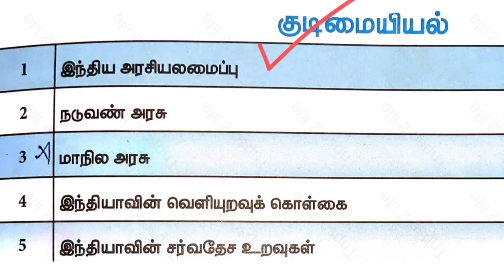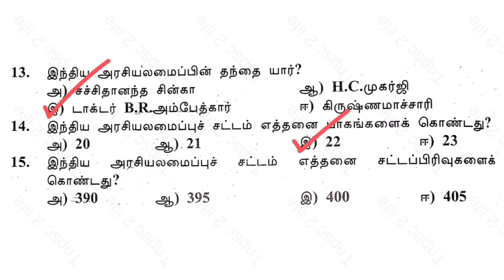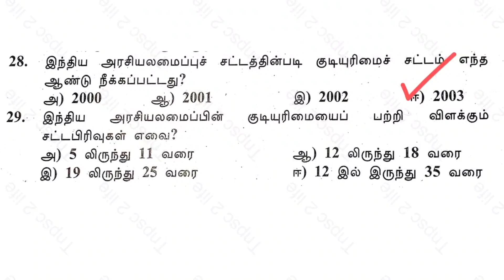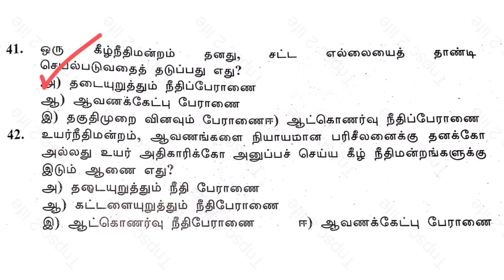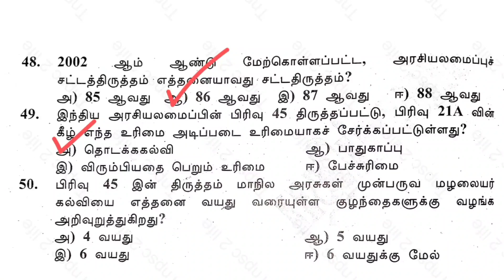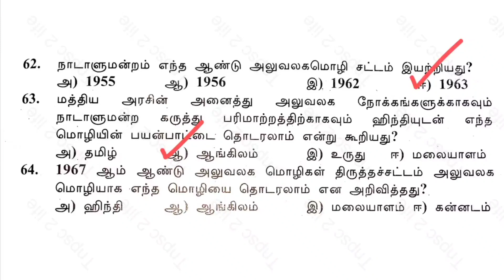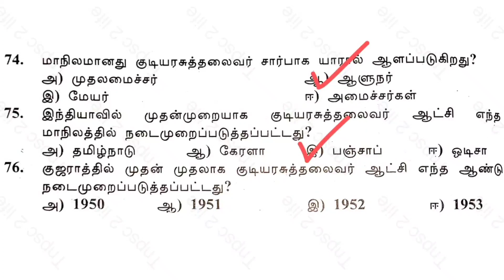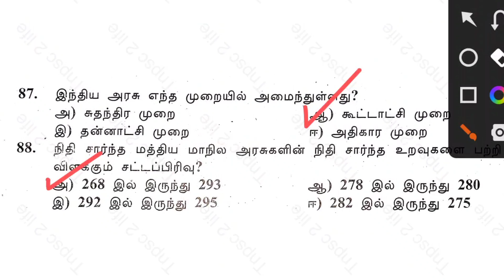🔥GS-01💥TNPSC 2023-2024 | GROUP 4 / VAO | GROUP2 | PC & SI👑இந்திய அரசியலமைப்பு | 10th குடிமையியல்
TNPSC Group 4 /VAO | Group 2 | Group 1
TNUSRB (PC & SI)
🌺General Studies 2023🌺Social Science

1⃣.Social Science (History, Polity, Geography, Economics)
💥Line by Line Questions💥
playlist Link :-👇

2⃣.Social science 134 Lessons Book Back Questions
🔥6th to 10th | 2023

3⃣.Social Science
🌺General Studies 2023🌺Science

5⃣.Science All(120) Lessons Book Back Questions:-

🟨Channel link:-

🟦Channel link :-

🍓Category :- Education
☀tnpsc life,
☀tnpsc preparation,
☀tnpsc group 4 exam date 2023
☀tnpsc maths,
☀tnpsc latest news,
☀tnpsc exam,
☀tnpsc academy,
☀tnpsc aptitude,
☀tnpsc achievers,
☀tnpsc buddies,
☀tnpsc books,
☀tnpsc beginners,
☀tnpsc channel,
☀tnpsc coaching,